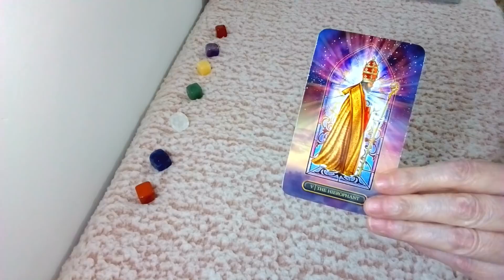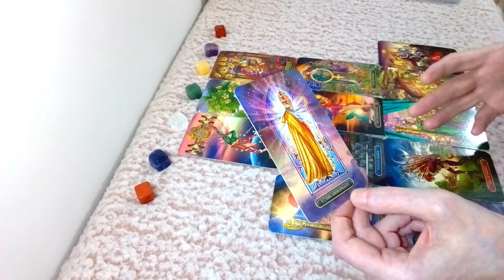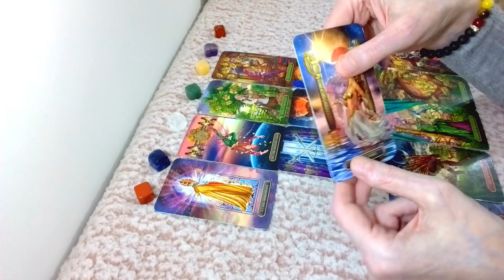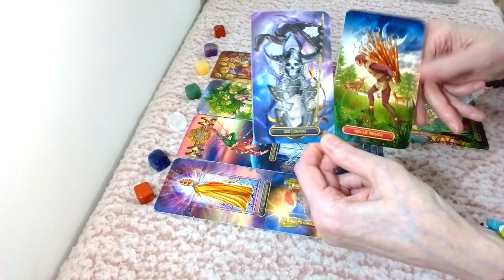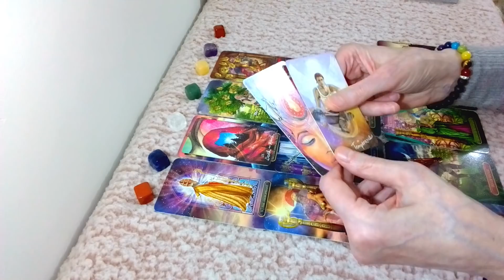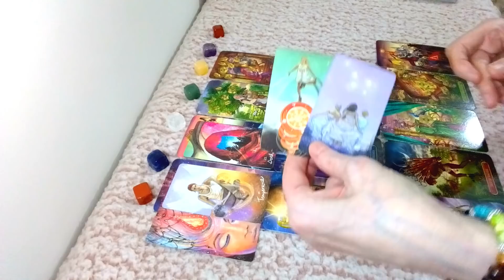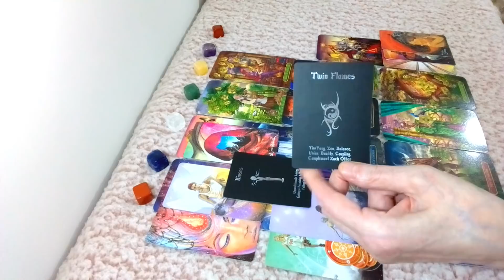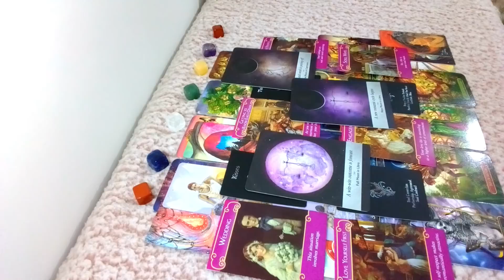SCORPIO: Someone finds you stunning, perfect in everyway, you are all they think about: MAY 2021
This is a General/LOVE Tarot Reading for the Star Sign Scorpio & Scorpio Moon, Venus & Rising for May 2021, this date is just a guide to help you my readings are TIMELESS: The tarot decks I have used for this reading are; Moonology Oracle Cards, The Royal Gilded Tarot, Light Seers Tarot, Love Island Tarot & The Romance Angels. All Karina Star Tarot Graphics & Thumbnails are designed by me.

*SALE* You can now get a PRIVATE READING from me for only £20
(For a limited time period only)
To get a PRIVATE READING from Karina Star Tarot, please click on the

*COPYRIGHT:
The Intro/outro Music Is called, “Snake on a beach” By Nico Staf.